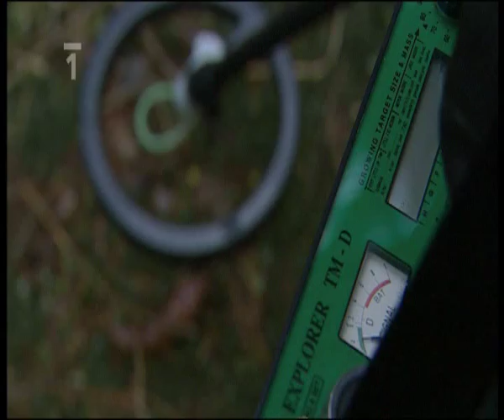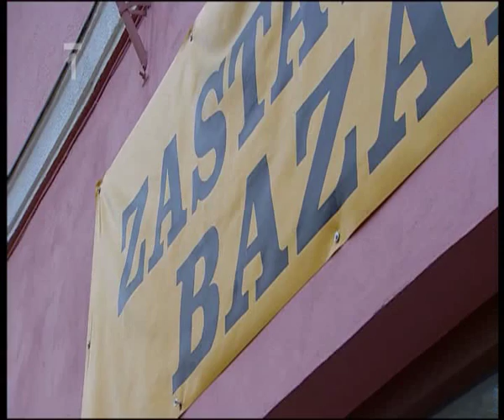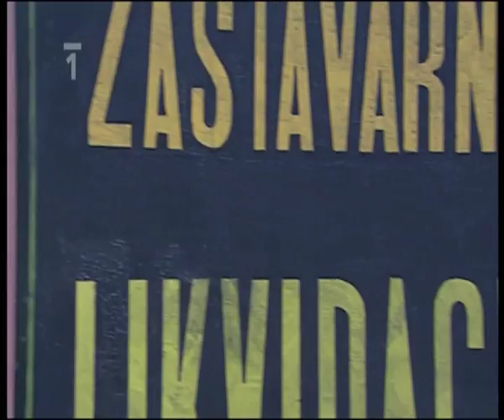seriál Strážce duší - díl: Syndrom ozvěny - sestřih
aneb vybrané záběry seriálu, kde se moje auto objevilo.